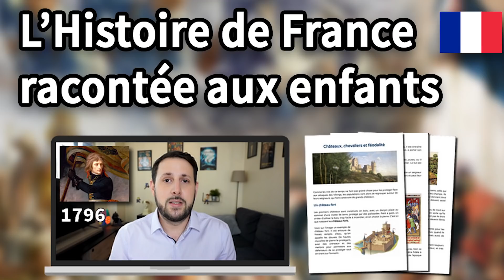Bernadotte, le maréchal qui a trahi Napoléon – Les grands traîtres – LPH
Il doit tout à Napoléon et pourtant, il est celui par qui la trahison est arrivée le plus directement. Médiocre général, conspirateur chronique, Bernadotte ne doit son titre de maréchal et de prince qu'à son mariage avec Désirée Clary, l'ancienne compagne de Napoléon. En 1810, celui qui jamais ne s'est illustré sur le champ de bataille verra toutefois son destin basculer lorsqu'il sera désigné comme prince-héritier de Suède. Dès lors, il mettra tout son zèle pour trahir l'Empereur, rejoindre le camp des coalisés et combattre son ancienne patrie afin de servir ses propres intérêts. Une trahison aussi infâme que payante, puisque sa famille est aujourd'hui encore installée sur le trône de Suède...